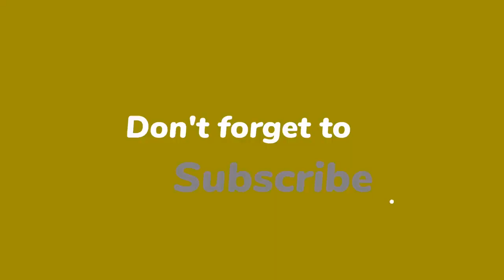Sandra Schuurhof baalt van Anouk: ‘Ik hoef die bruiloft niet te zien!’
Sandra Schuurhof is er niet over te spreken dat Anouk vandaag gaat trouwen tijdens haar concert in Den Haag. Ze heeft al lang geleden kaartjes gekocht, maar heeft hier dus écht geen zin in.